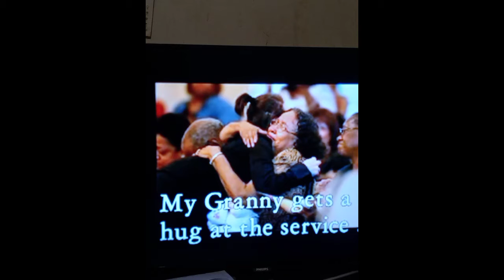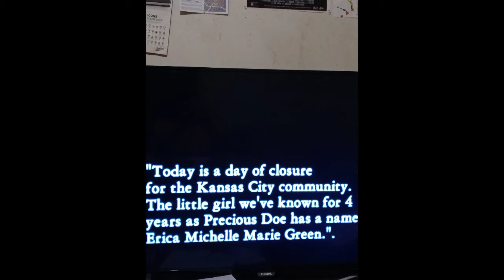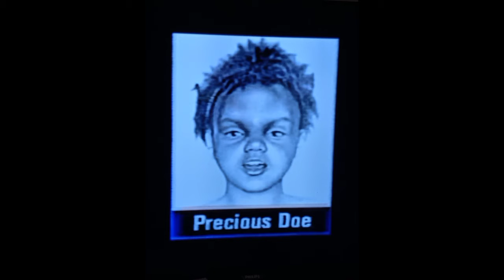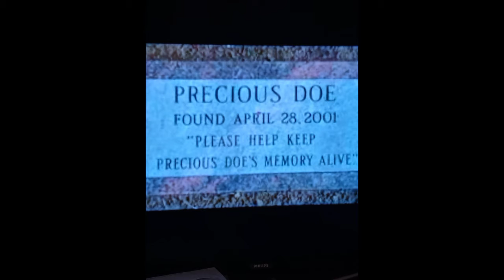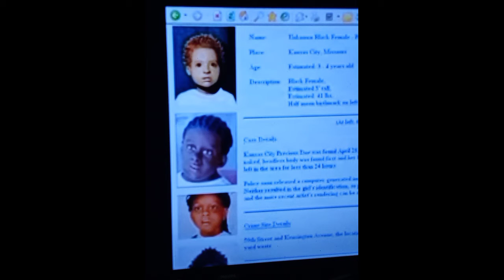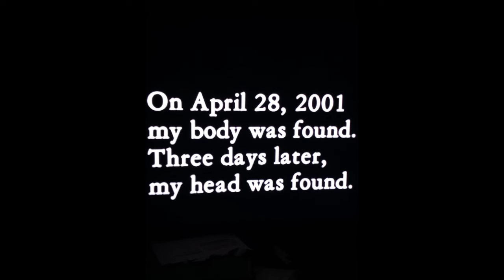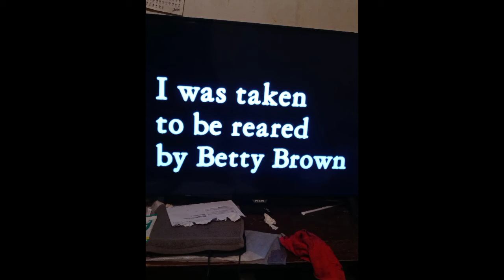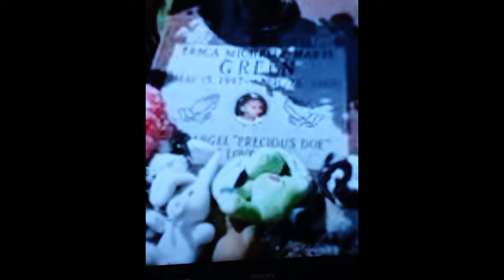Precious Doe AKA real name Erica m Green